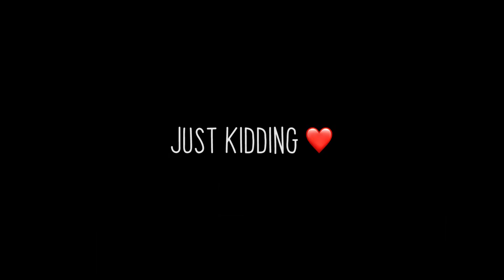What I Eat to Stay Slimthiccc | Caribbean Vacation Style!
I decided to take it upon myself during this vacation to try eating purely Caribbean Style meals. I was interested to see how our hotel held up to making Caribbean meals as it was a very Americanized hotel — however the staff were all local. So I think it held up super well! Also, a lot of the meals were VERY calorie friendly and healthy. I really y’all enjoy this!

Edited by Justin Dalferes.